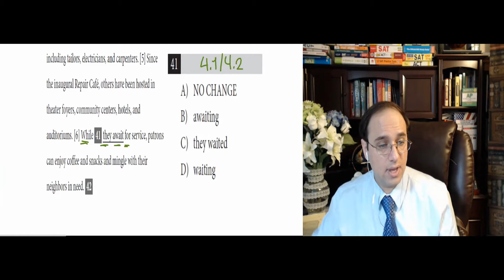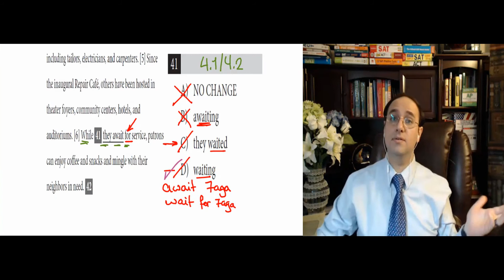SAT & ACT GRAMMAR PRACTICE 32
Mr. Kareem Gouda will work on this SAT grammar question from our 34 SAT Grammar Questions Speed Quiz.